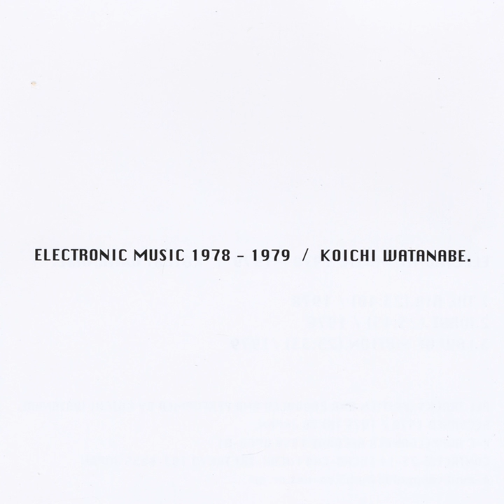Law of Motion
Law of Motion · Koichi Watanabe

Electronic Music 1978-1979